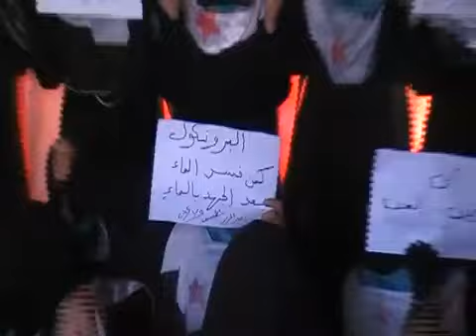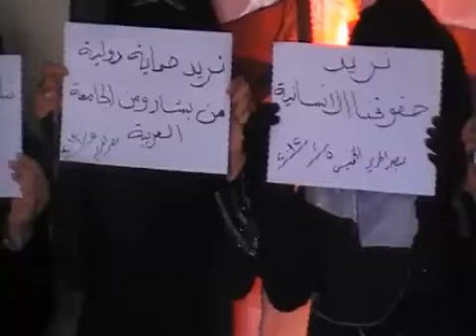5 1 Bousr Al Harer Daraa اوغاريت بصر الحرير حوران , رسالة من حرائر المدينة إلى الجامعة العربية